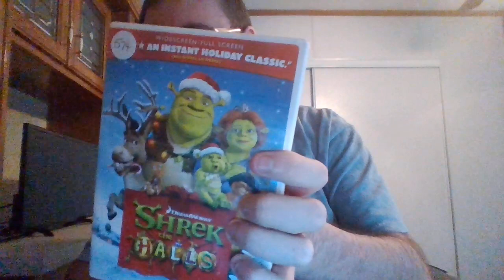Shrek the Halls dvd for sale